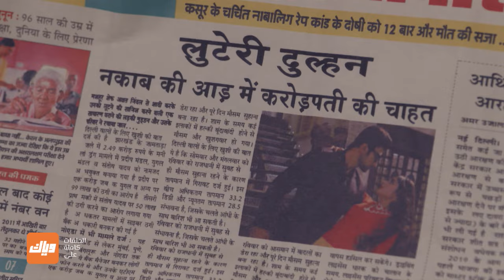مسلسل أسميتها جودان 1 - الحلقة 5 - أقوى مشهد 1 | وياك